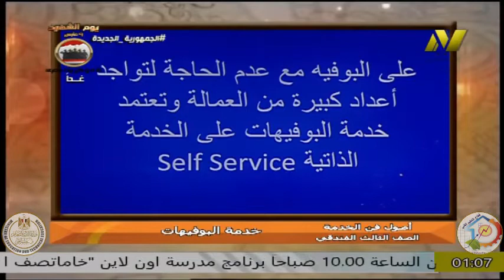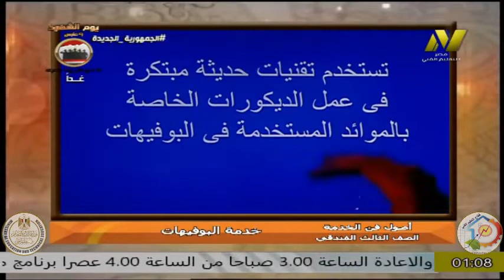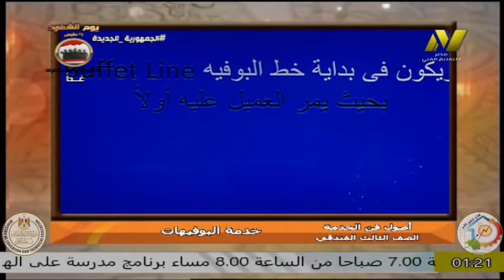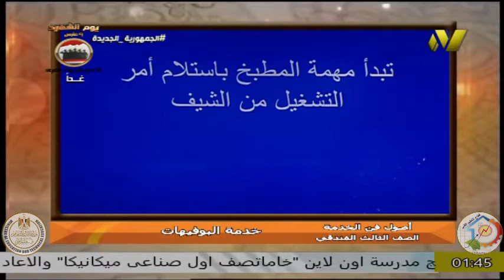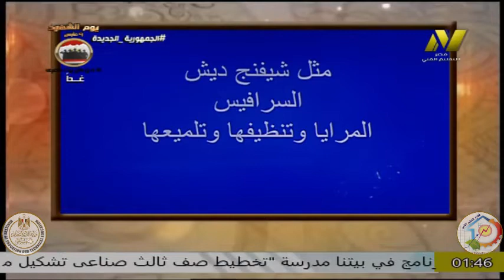الصف الثالث فندقى - تخصص مطعم - خدمة البوفيهات - ا ريهام عبد الغنى